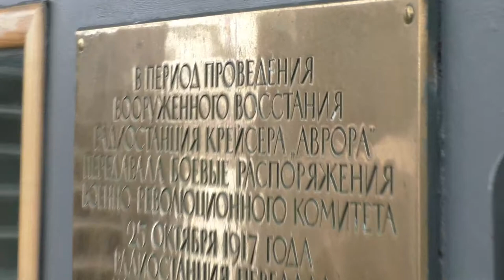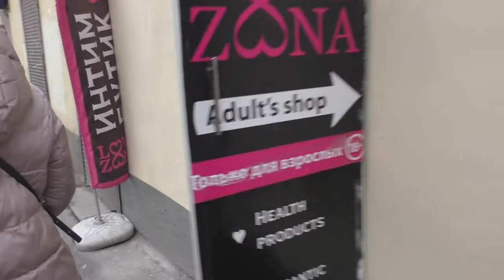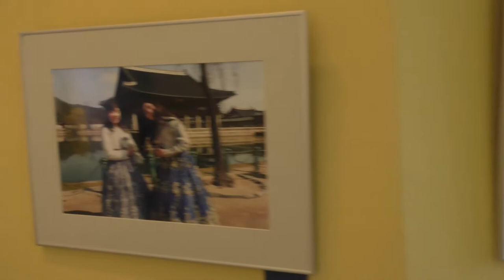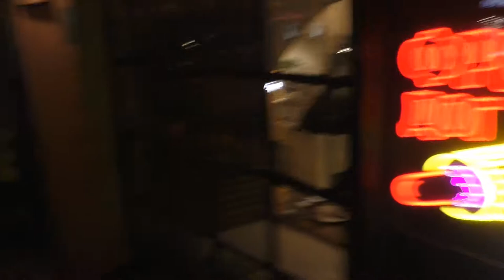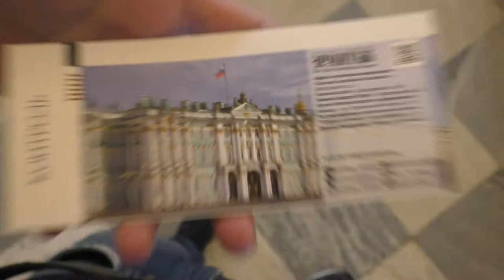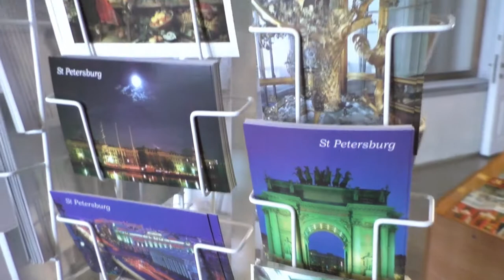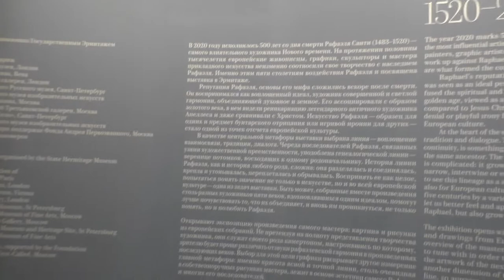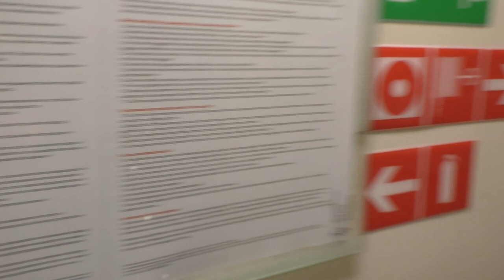VLOG: первый раз в Питере (17,18,19. марта 2021.)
VLOG: первый раз в Санкт-Петербурге ♡

Второй по численности населения город России. Город федерального значения. Административный центр Северо-Западного федерального округа и Ленинградской области. Основан 27 мая 1703 года царём Петром I. В 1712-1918 годах - столица Российского государства.
Погода: 8°C, Облачно
Местное время: 25 марта, 15:00
Дата основания: 27 мая 1703 г.
Население: 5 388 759 чел. (2021 г.)
Телефонный код: +7 812
Площадь: 1 439 км²
Автомобильный код: 78, 98, 178, 198

Кабинет редкостей, в настоящее время - Музей антропологии и этнографии имени Петра Великого Российской академии наук - первый музей России, учреждённый императором Петром Великим и находящийся в Санкт-Петербурге.
Дата основания: 1714 г.
Адрес: Россия, Санкт-Петербург, Университетская набережная, 3
Открыто: вт-вс 10:00–17:00

Крупнейший православный храм Санкт-Петербурга. Расположен на Исаакиевской площади. Кафедральный собор Санкт-Петербургской епархии с 1858 по 1929 год. С 1928 года имеет статус музея.
Высота: 101 м
Жанр: неоклассицизм
Дата постройки: 1858 г.

Православный мемориальный однопрестольный храм во имя Воскресения Христова; сооружён в память того, что на этом месте 1 марта 1881 года в результате покушения был смертельно ранен император Александр II. Храм был сооружён как памятник царю на средства, собранные по всей России.
Дата основания: 1907 г.
Адрес: Россия, Ленинградская область, Гатчинский район, село Воскресенское, Центральная улица, 2Б

Памятник в стиле ампир, находящийся в центре Дворцовой площади Санкт-Петербурга. Воздвигнута в 1834 году архитектором Огюстом Монферраном по указу императора Николая I в память о победе его старшего брата Александра I над Наполеоном. Находится в ведении Государственного Эрмитажа.
Высота: 47,5 м
Дата постройки: 11 сентября 1834 г.

Музей изобразительного и декоративно-прикладного искусства, расположенный в городе Санкт-Петербург. Один из крупнейших художественных музеев в мире. Главный музейный комплекс включает в себя шесть связанных между собой зданий - Зимний дворец,Читать дальше
Дата основания: 1764 г.
Адрес: Россия, Санкт-Петербург, Университетская набережная, 15
Открыто: вт-вс 12:00–19:00

Апарт-отель Вокруг Света
4,4
Гостиница
Позвонить
Маршрут
Поделиться
20 фото
Гончарная ул., 20, Санкт-Петербург

510 м
apart-hotelspb.ru
Заезд после 14:00 · Выезд до 12:00
Wi-Fi
Все услуги

❤️❤️ПОМОЩЬ КАНАЛУ   ❤️❤️❤️❤️❤️❤️❤️❤️❤️❤️❤️❤️❤️
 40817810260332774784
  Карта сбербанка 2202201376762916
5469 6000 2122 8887 мастер Кард Александр Гордиенко